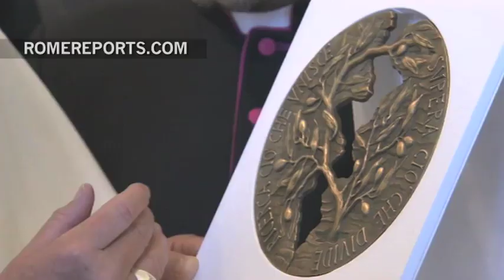Francisco podría viajar a Egipto en 2017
El portavoz del Vaticano confirma esta posibilidad.